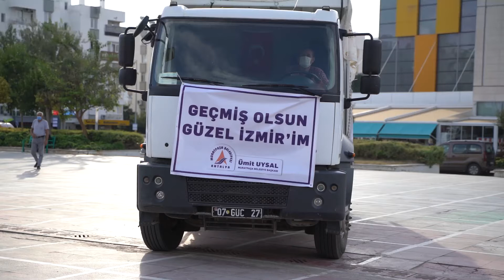KREŞ VE OYUN ÇADIRI MURATPAŞA BELEDİYESİ'NDEN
Antalya’dan içinde balonlar, toplar, hulahoplar, boyalar, yapbozlarla dolu iki yardım kamyonuyla yola çıkan Muratpaşa Belediyesi, İzmir’de, depremin en çok yıkıma neden olduğu Bayraklı’da bulunan çadır kente çocuklar için 100 metrekarelik kreş ve oyun çadırı kurdu.